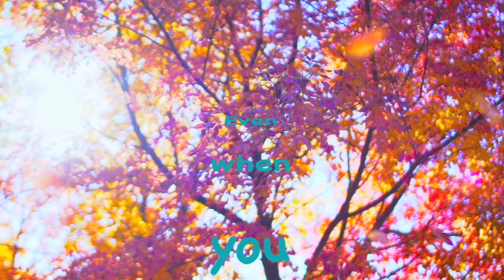YedidYah- Amen / Ashrei Haaish (Psalm 1) אָמֵן / אשרי האיש-תהלים Yakira Yedidia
Lead vocals Yakira Yedidia
Back up vocals Ella, Lenny Aaron Yedidia
Keyboard Yakira Yedidia
Guitar, Bass Guitar & Drums Aaron Yedidia
Mix & Mastering Aaron Yedidia
Videography by Aaron Yedidia
Directing & Editing by Yakira Yedidia